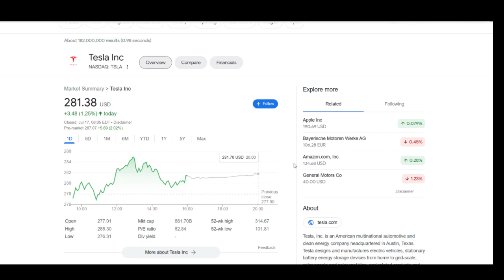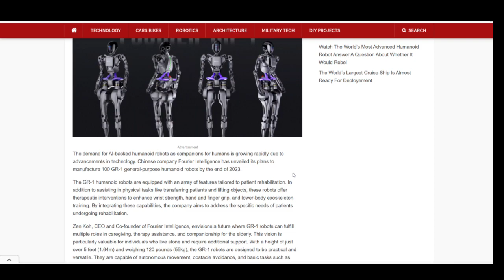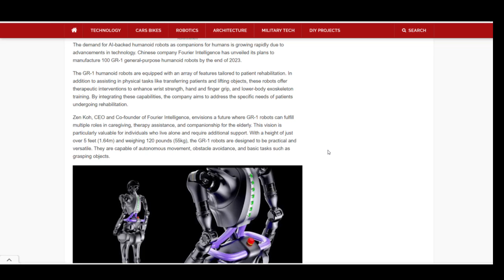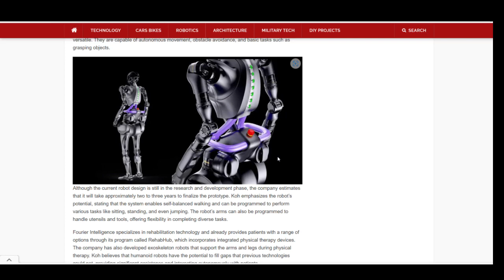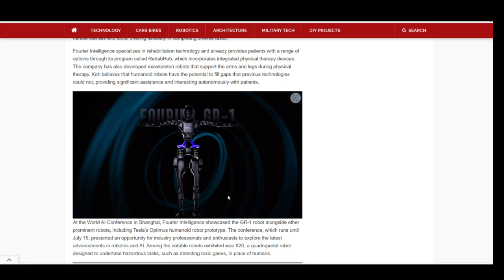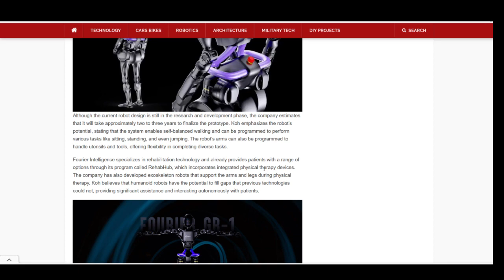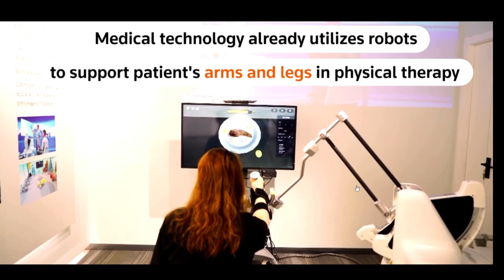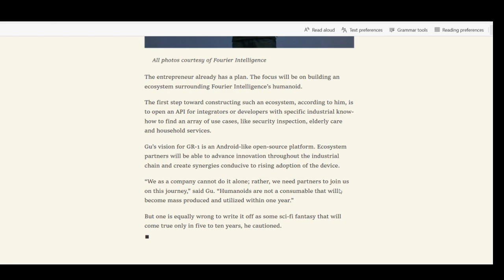New Humanoid Robot GR-1. Fourier Intelligence To Build 100 Robots Till End Of 2023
Tesla Big Price Cuts In US And Europe. Elon Explains New Pricing Strategy. Tesla Demand On Twitter

Sources:
This New General-Purpose Humanoid Robot Will Carry Nearly Its Own Weight

New General-Purpose Humanoid Robot, GR-1 from Fourier Intelligence. They plan to build 100 humanoid robots till the end of 2023